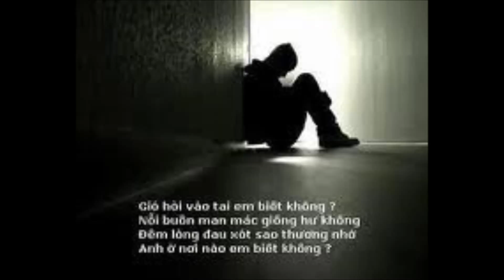Tan Co: Doan Cuoi Tinh Yeu Manh Quynh & Hang Huynh